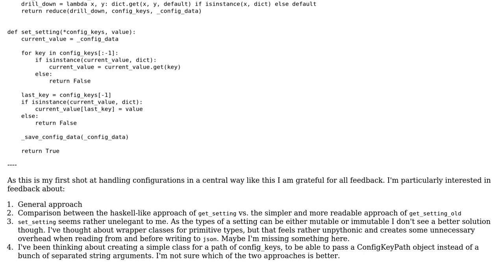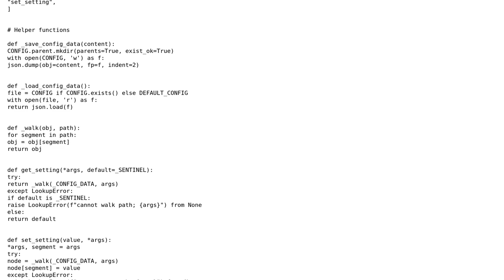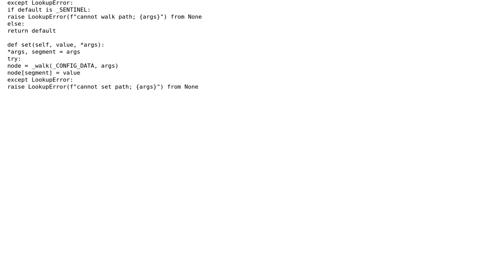Code Review: Singleton handler for reading and writing configuration.json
With thanks & praise to God, and with thanks to the many people who have made this project possible! You are responsible for your own actions.